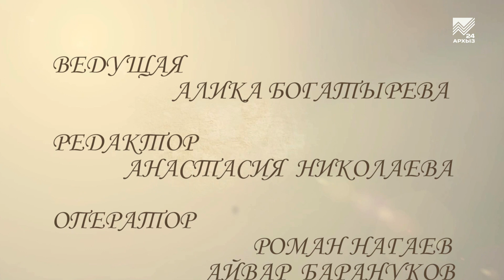Женский портрет - Артистка Елена Хубиева (27.12.2020)